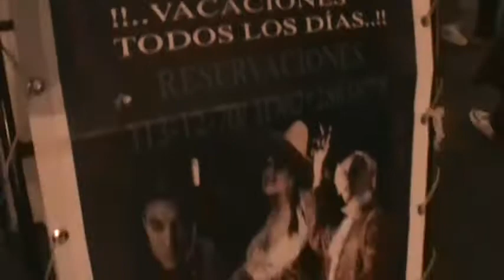Recorrido teatral.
En Querétaro el movimiento cultural, artesanal y de complacencia, es un alimento para obtener un poquito de felicidad.